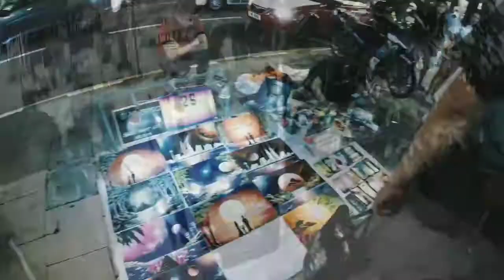3 Hari 2 Malam | Kuala Lumpur Wilayah Persekutuan | Night Tour 2019 @ Bukit Bintang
3 Hari 2 Malam | Kuala Lumpur Wilayah Persekutuan | Night Tour 2019 @ Bukit Bintang

Video pengenalan untuk Kuala Lumpur Wilayah Persekutuan sebelum Vlog penuh tempat menarik yang lain part II nya nanti.. Please like, comments and share.. Don't forget subscribe my channel.. Hit sekali notification bell supaya dapat messages untuk video seterusnya...

Night tour at Bukit Bintang, Kuala Lumpur.. saja jalan jalan malam minngu.. Tempat ini sering dilawati pelancong terutama pelancong asing kerana disini kita boleh dapat apa sahaja seperti makanan atau barangan dari yang berjenama global dan tempatan...

Yang menarik di Bukit Bintang:
-Street Art untuk golongan insta-worthy di Jalan Alor
-Street Band show
-Street Fire show
-Gerai Makan Jalan Alor
-Souvenir Shops
-Pusat Belibelah seperti : Parvilon, Lot10, Low Yat, ISETAN Dsbg